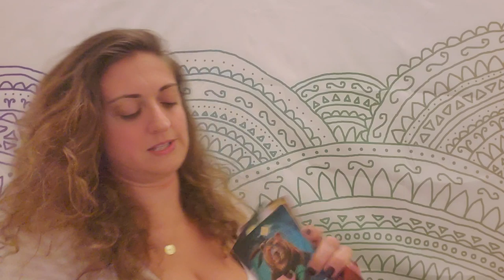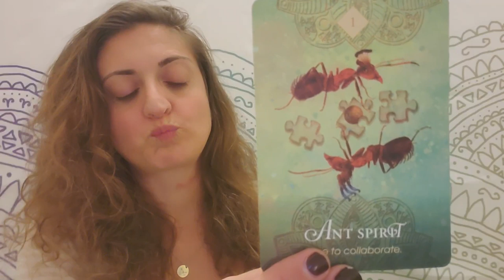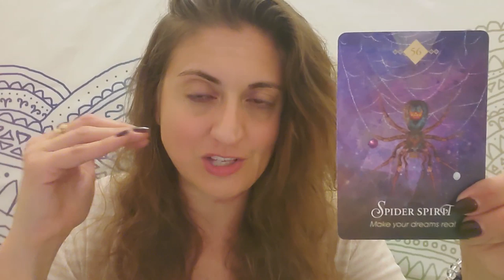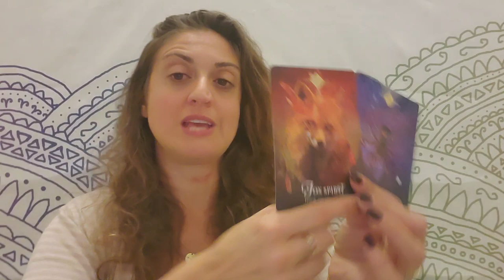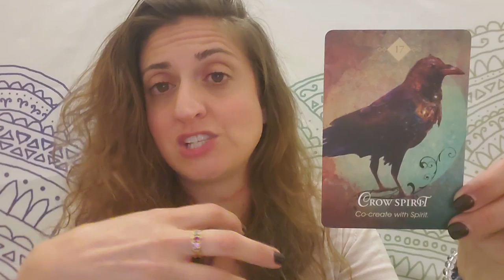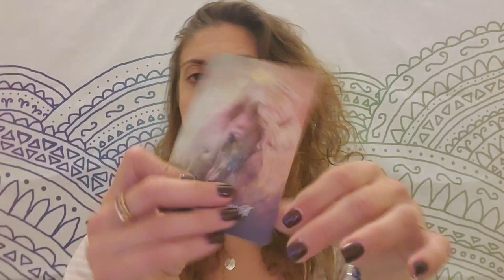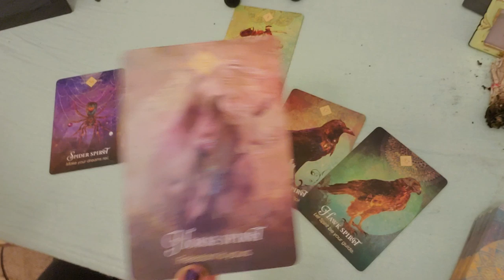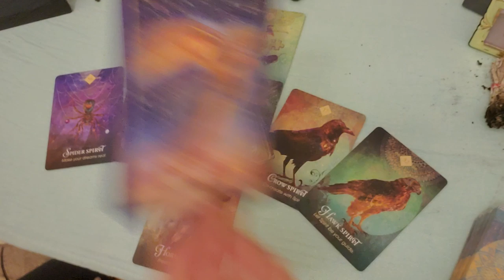♓Pisces: walking straight through that spider web♓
Pisces: Weekly Oracle and TAROT reading from Born without Boundaries
VIMEO EXTENDED:

PERSONAL READINGS:
Recorded $100
In the body of the email specify: